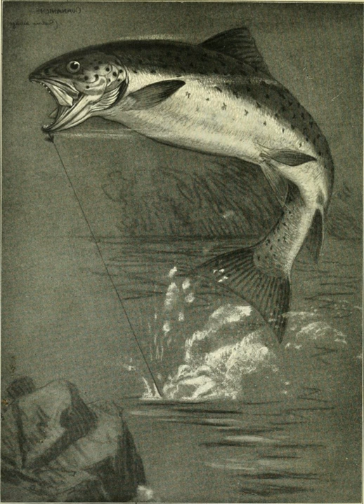Pain in fish | Wikipedia audio article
This is an audio version of the Wikipedia Article:
Pain in fish

00:01:21 1 Background
00:01:44 1.1 Philosophy
00:03:41 1.2 Scientific investigation
00:03:58 1.2.1 Mammals
00:04:41 1.2.2 Birds
00:05:16 1.2.3 Reptiles and amphibians
00:05:37 1.2.4 Argument by analogy
00:05:56 1.3 Notes
00:06:22 2 Experiencing pain
00:07:50 2.1 Nociception
00:08:42 2.2 Emotional pain
00:09:40 2.3 Physical pain
00:11:00 3 Adaptive value
00:13:12 4 Research findings
00:13:21 4.1 Peripheral nervous system
00:13:30 4.1.1 Receptors
00:14:50 4.1.2 Nerve fibres
00:16:15 4.2 Central nervous system
00:17:14 4.2.1 Brain
00:19:12 4.3 Opioid system and effects of analgesics
00:19:59 4.3.1 Effects of morphine
00:21:16 4.3.2 Effects of other analgesics
00:22:13 4.3.3 Effects of naloxone
00:22:58 4.4 Physiological changes
00:23:17 4.5 Protective responses
00:25:40 4.6 Avoidance learning
00:26:16 4.7 Trade-offs in motivation
00:28:12 4.8 Paying a cost for analgesia
00:28:57 4.9 Cognitive ability and sentience
00:29:41 5 Criteria for pain perception
00:30:16 6 Societal implications
00:32:08 6.1 Legislation
00:33:19 7 Controversy
00:33:28 7.1 Nervous system
00:33:37 7.1.1 Receptors and nerve fibres
00:34:55 7.1.2 Brain
00:38:21 7.2 Protective responses

- Socrates

SUMMARY
f

Whether fish feel pain similar to humans or differently is a contentious issue.  Pain is a complex mental state, with a distinct perceptual quality but also associated with suffering, which is an emotional state. Because of this complexity, the presence of pain in an animal, or another human for that matter, cannot be determined unambiguously using observational methods, but the conclusion that animals experience pain is often inferred on the basis of likely presence of phenomenal consciousness which is deduced from comparative brain physiology as well as physical and behavioural reactions.Fish fulfill several criteria proposed as indicating that non-human animals may experience pain.  These fulfilled criteria include a suitable nervous system and sensory receptors, opioid receptors and reduced responses to noxious stimuli when given analgesics and local anaesthetics, physiological changes to noxious stimuli, displaying protective motor reactions, exhibiting avoidance learning and making trade-offs between noxious stimulus avoidance and other motivational requirements.
If fish feel pain, there are ethical and animal welfare implications including the consequences of exposure to pollutants, and practices involving commercial and recreational fishing, aquaculture, in ornamental fish and genetically modified fish and for fish used in scientific research.